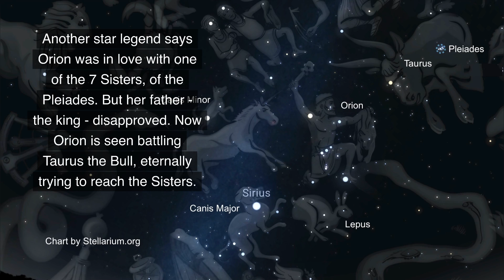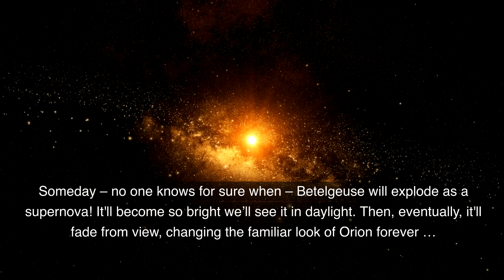Meet Orion the Hunter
Orion the Hunter is arguably the most recognizable constellation in the world. Orion is visible from both the Northern and Southern Hemispheres. Orion’s shape is easy to pick out because of its many bright stars and signature Orion’s Belt: three stars close together in a nearly straight line. Plus, it contains the well-known red supergiant star Betelgeuse. Learn more about Orion.